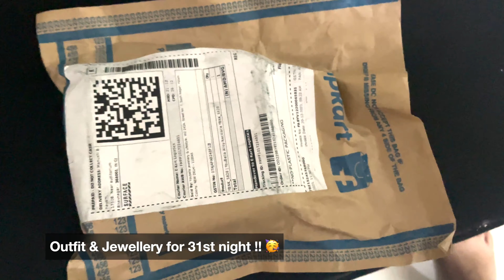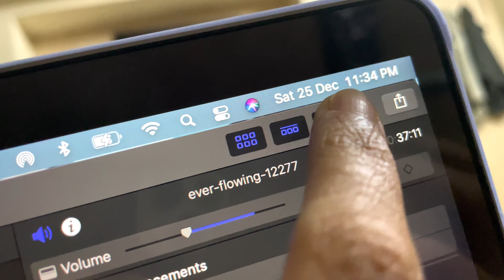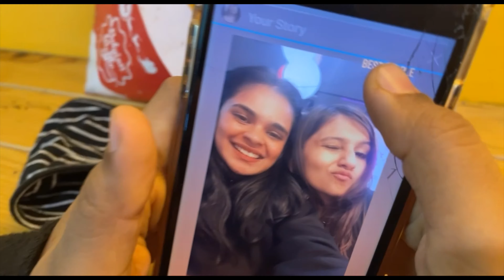New Year & Christmas VLOG !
Hi Guys!
& last day of 2021.
I Hope you enjoyed this vlog!
DON'T forget to SUBCRUBE!!! & LIKE!!! this video.